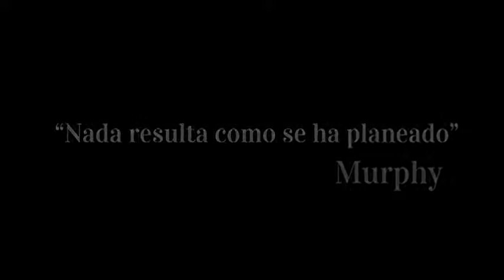El Ritual – Capítulo 1: La Mudanza